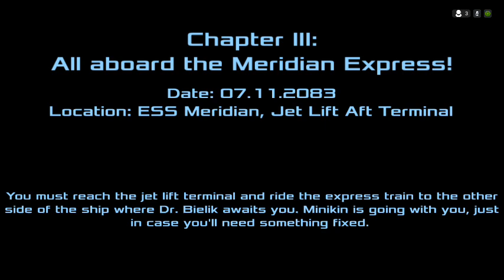dead effect 2 (Part 3)